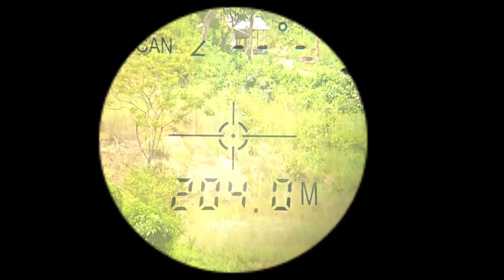FX IMPACT M3 AT 204 MTRS//FX IMPACT MARK 3 LONG RANGE SHOOTING//FX IMPACT LONG RANGE SHOOTING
This is my 1st long range shoots with fx impact m3 at 204 mtrs